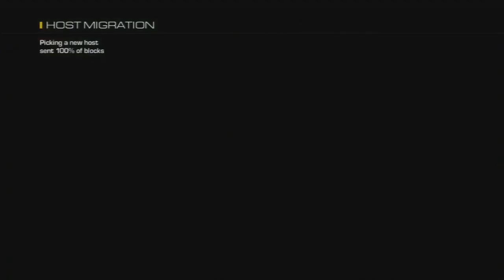Why 3rd Party Games Sell Poorly On The Wii U (CoD Ghosts Multiplayer Gameplay)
Third Party games - Why They don't sell on Wii U. In this video I dscuss why 3rd party games sell poorly on the Nintendo Wii U over some Call Of Duty Ghosts Multiplayer and Tekken Tag Tournament 2 gameplay. It might help to explain why Wii U owners don't buy 3rd party games